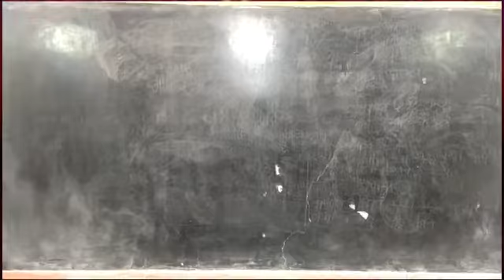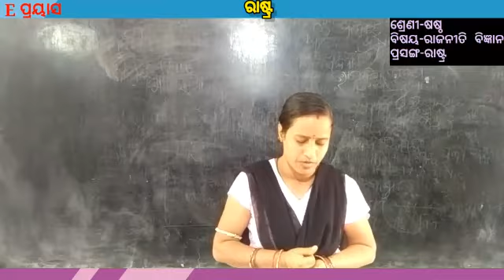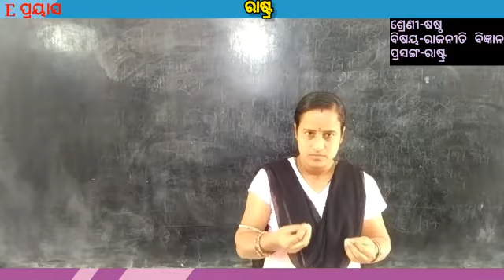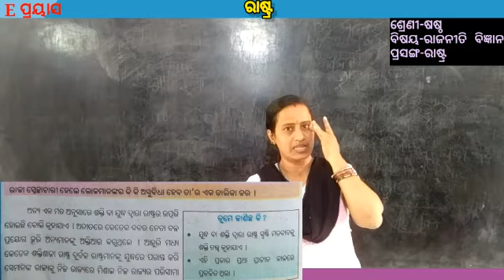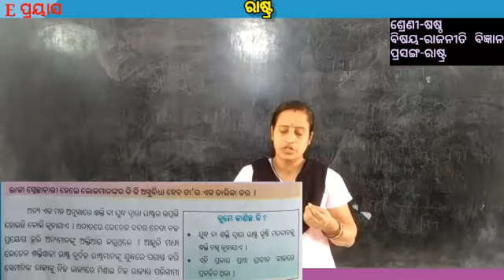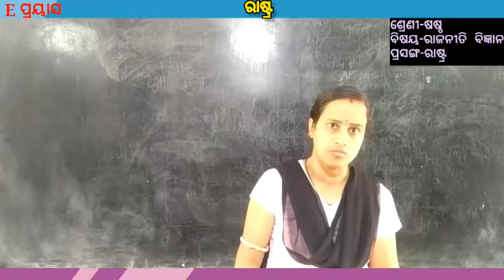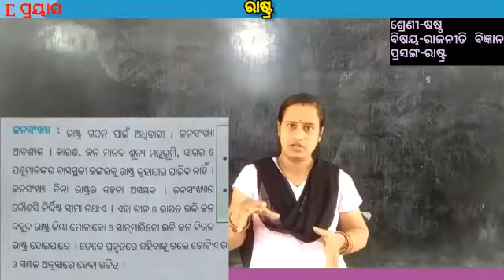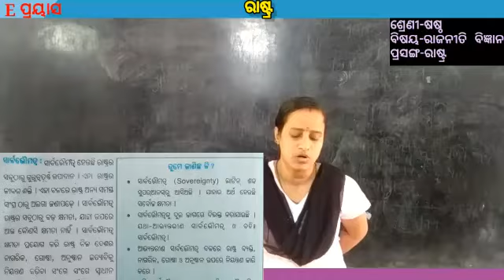ଷଷ୍ଠ ଶ୍ରେଣୀ ରାଜନୀତି ବିଜ୍ଞାନ ରାଷ୍ଟ୍ର